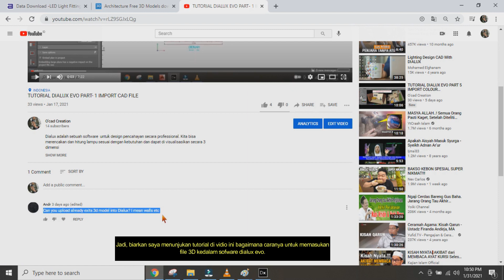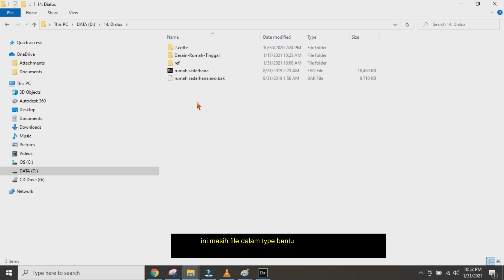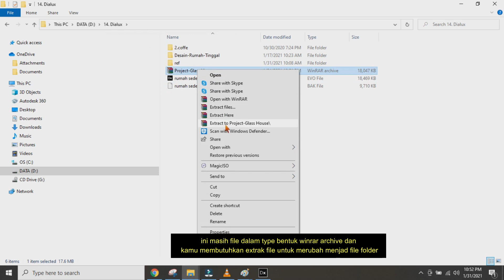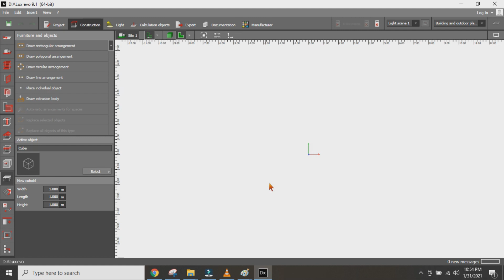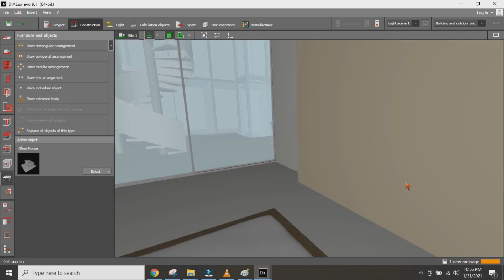TUTORIAL DIALUX EVO IMPORT 3D FILE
Dialux adalah sebuah software  untuk design pencahayan secara professional. Kita bisa merencakan dan hitung lampu sesuai dengan kebutuhan dan dapat di visualisasikan secara 3 dimensi

Design Penerangan dalam Rumah sederhana